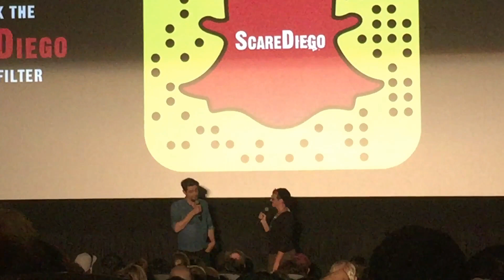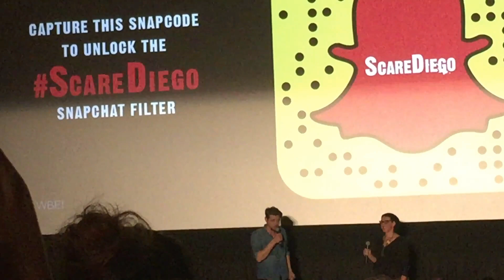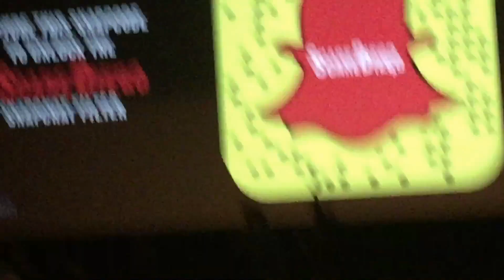IT - San Diego Comic-Con 2017: ScareDiego Andy Muschietti & Cast Q&A